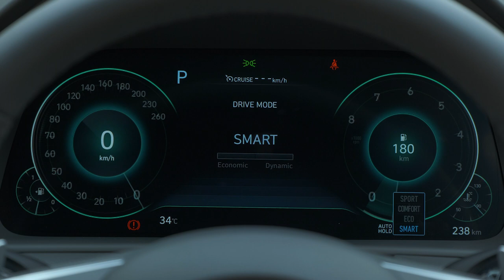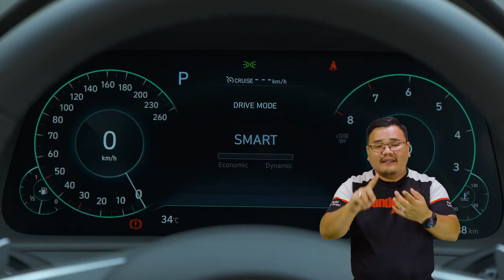Ini 5 Perkara Abang Paling Suka Dekat HYUNDAI SONATA 2020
Sebuah lagi kereta Segmen D bakal diperkenalkan tidak lama lagi. Ya, model yang abang maksudkan ialah Hyundai Sonata Baharu.

Kalau nak dibandingkan dengan versi sebelum ini, secara peribadi abang berpendapat Sonata yang baru lagi mengancam.

Paling abang teruja sekali ialah panel meter dia. Kalau kita bagi signal, automatik kamera akan keluar dekat bahagian meter. Serius, merecik habis.

Jadi, sebelum menanti pelancaran Hyundai Sonata baharu, berikut ialah 5 perkara yang anda perlu tahu mengenai jenama dari Korea itu.